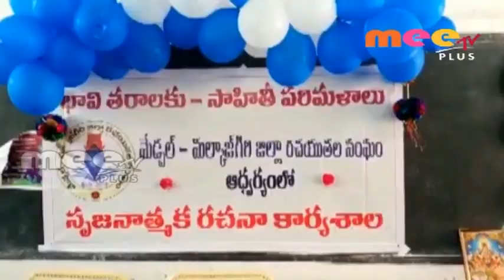బాల సాహిత్యంపై అవగాహనా \\ 21.07.2018 \\ MEE TV PLUS NEWS